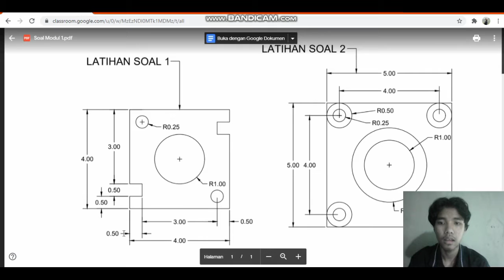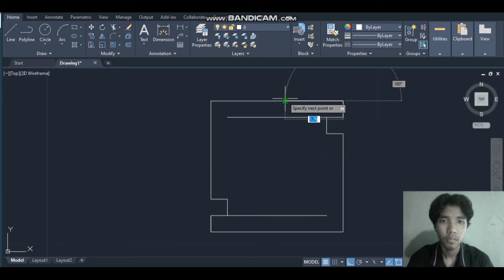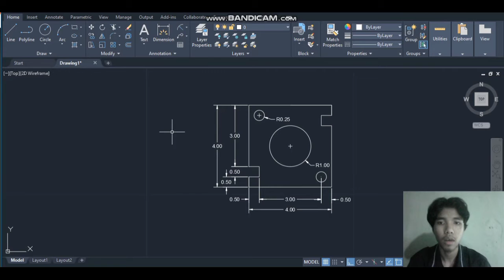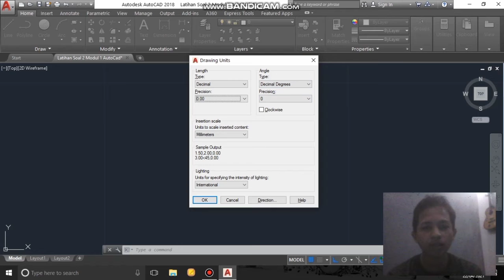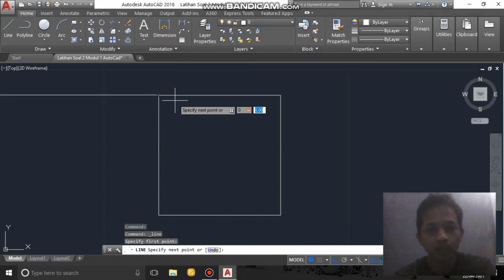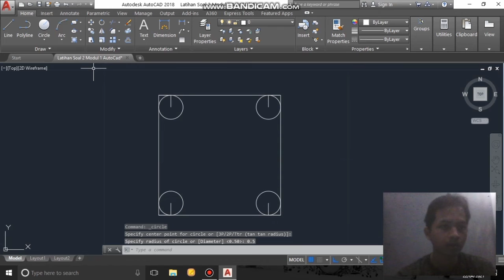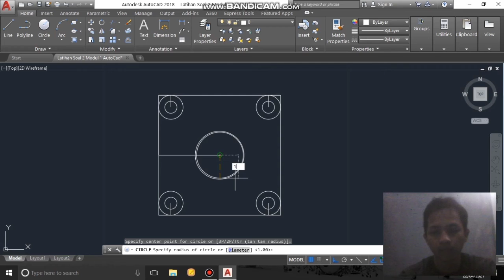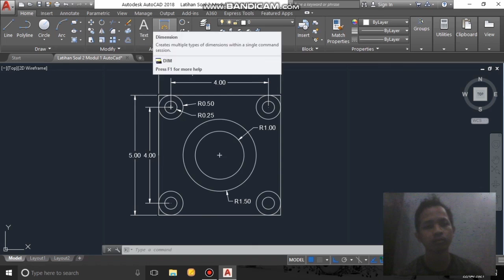4.5_Modul 1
Kelompok 4.5

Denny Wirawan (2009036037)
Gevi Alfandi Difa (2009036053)